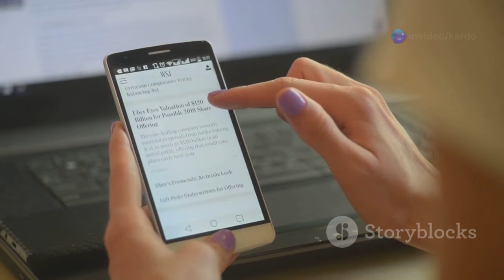Pam Bondi's Bold Vow on Trump Investigations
In this compelling video, Pam Bondi makes a bold vow regarding the prosecutors involved in the investigations of former President Donald Trump. Delve into her insights on the legal battles surrounding Trump and what this means for future political figures. Bondi, a seasoned attorney and former Florida Attorney General, brings her expertise to the table as she addresses the implications of these investigations on justice and accountability. Join us as we unpack her statements and the potential consequences for those involved.

pam bondi age
meet
pam.bondi
who is pam bondi
pam bondi wealth
bondi
pam bondi controversy
why did matt gaetz withdraw
how old is pam bondi
bondi ag
is pam bondi married
trump ag
pam bondi attorney general
female attorney general
pamela bondi
pam bondi florida
trump ag pick
pam
trump attorney general
pam bondi trump
new attorney general
pam bondi news
us attorney general
pambondi
pam. bondi
florida attorney general
pam bomdi
first female attorney general
pam bondi ag
pam bondi for ag
female us attorney general
pa bondi
does pam bondi have children
why did gaetz withdraw
is
5
pam bondi trump foundation